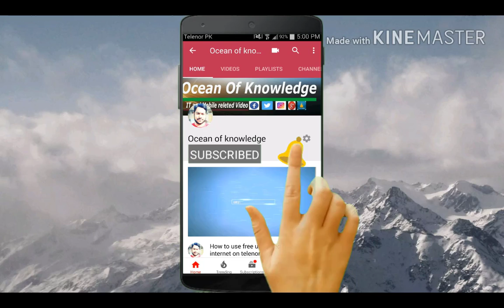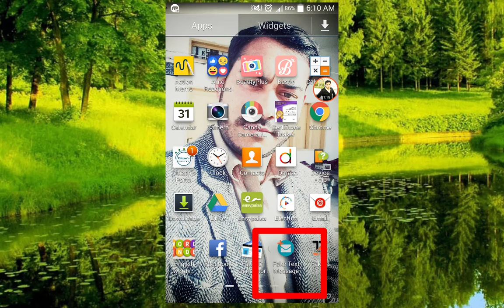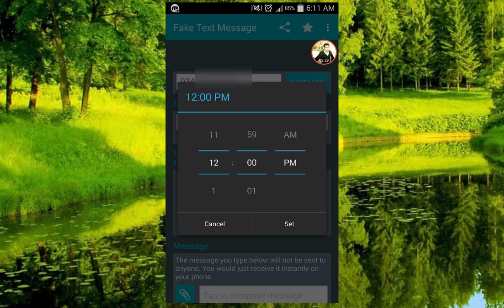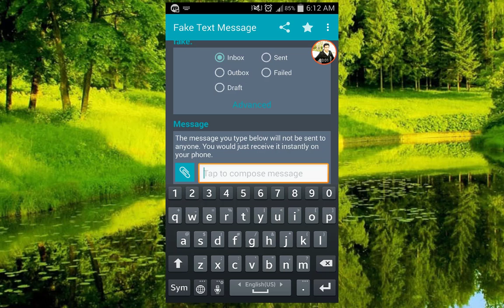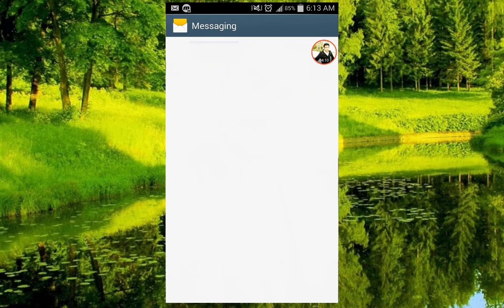How to send free unlimited fake SMS with anyone urdu/hindi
In this video i am gonna teach you that how can you send free unlimited fake sms to everyone or anyone.
this video is just for education purpose so don't use this method for illigal activity thanks
if you like my video than comments and shares for your friends.